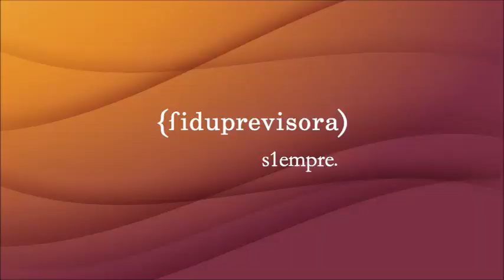Movida Económica 17 de septiembre de 2018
Esta semana el dólar continuará con volatilidades entre $3104 y $3030. Nuestra  invitada es Ana Fernanda Maiguashca, coodirectora del Banco de la República quien hace un breve descripción de la tasa de interés que discute la junta del banco mes a mes.